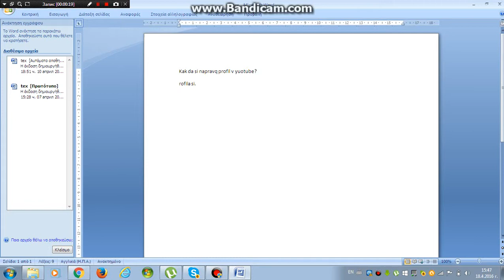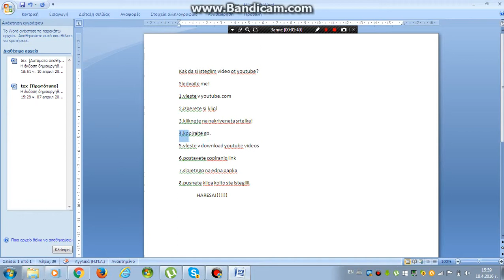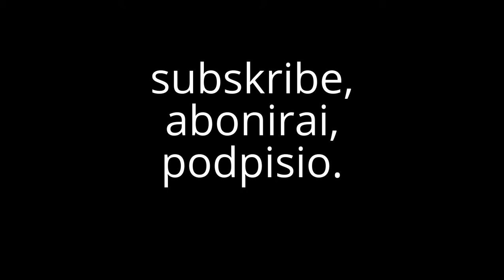ka se tegli klip ot youtube?????